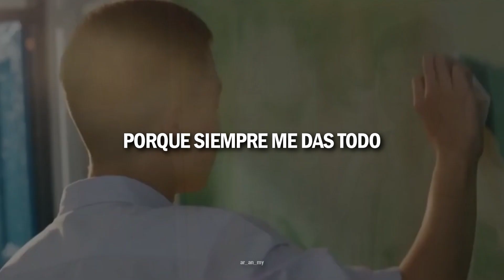Zach Holmes & Neny - I’m Not Alone | DewTheMovie | Sub. Español.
Yo lloré mucho viendo esta película y este fue mi canción favorita :'v

Créditos del video a @IiIiI8IiIiI ❤

Ayúdame compartierno para que el canal pueda crecer. ¡Muchas gracias!

Cause you always with me everywhere
Never gonna give up on you
Cause you always give me everything
Cause you always with everyday
Oh…
If you with me
I'm the one on your side
Still the sun is shinning
You're the only one that I have
Oh…
I'm not gonna loose you ever
Stay with me forever you
I'm not alone
•𝘈𝘭𝘭 𝘵𝘩𝘦 𝘤𝘳𝘦𝘥𝘪𝘵𝘴 𝘰𝘧 𝘵𝘩𝘦 𝘴𝘰𝘯𝘨 𝘵𝘰 ---•